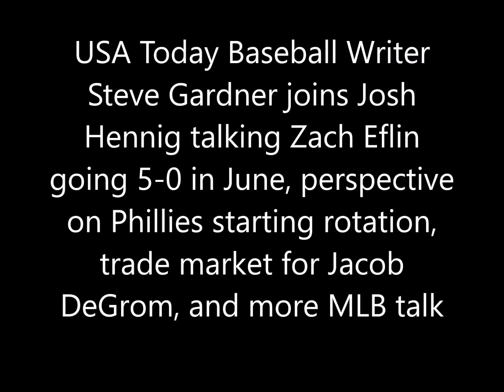Steve Gardner talks Zach Eflin, Phillies starting rotation, trade market for DeGrom, and more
USA Today Baseball Writer Steve Gardner joins Josh Hennig talking Zach Eflin going 5-0 in June, perspective on Phillies starting rotation, trade market for Jacob DeGrom, and more MLB talk